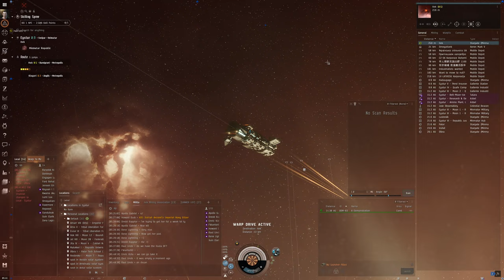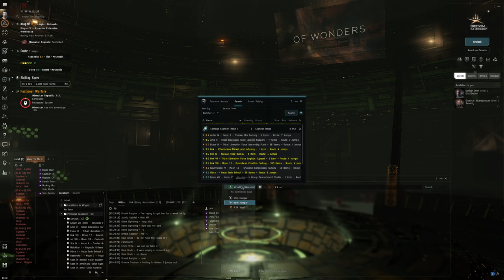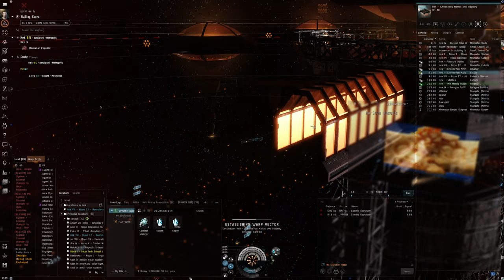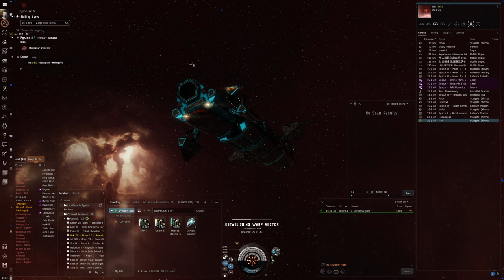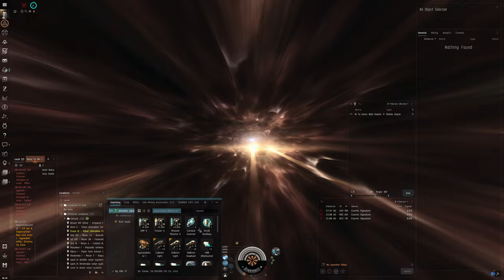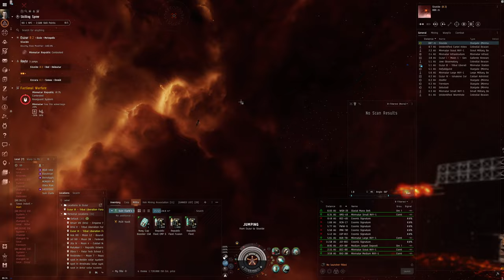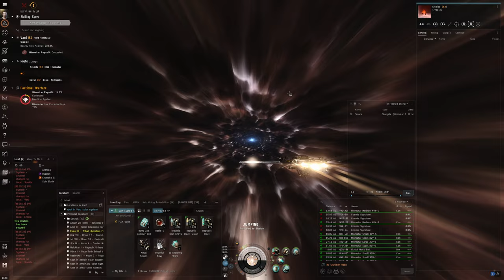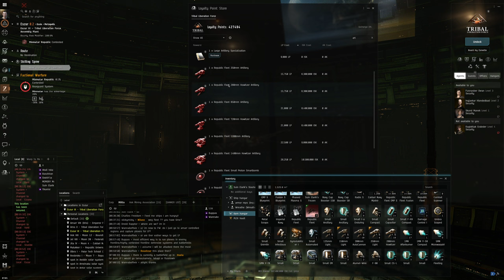Hello World: EVE Online Alpha Experience, Day 140